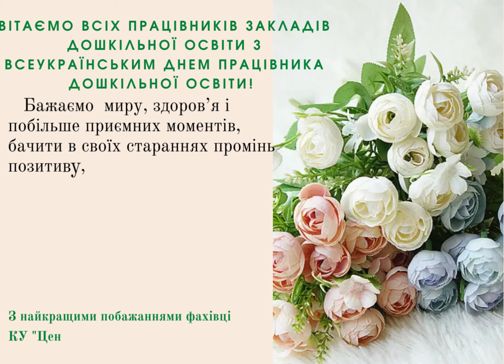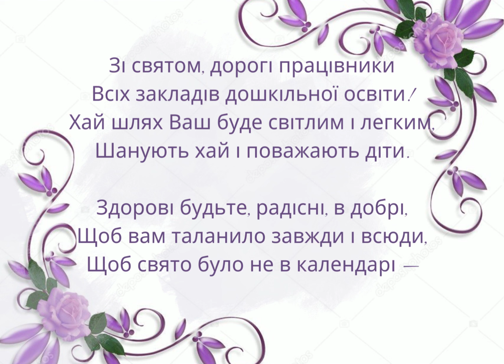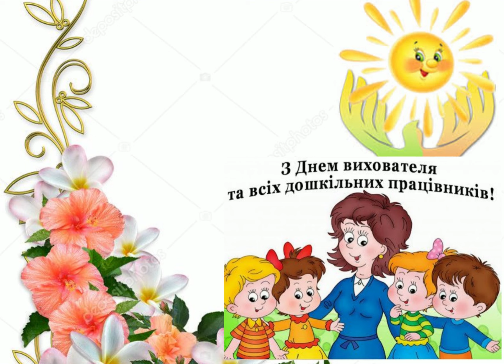привітання працівників ЗДО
привітання ЗДО